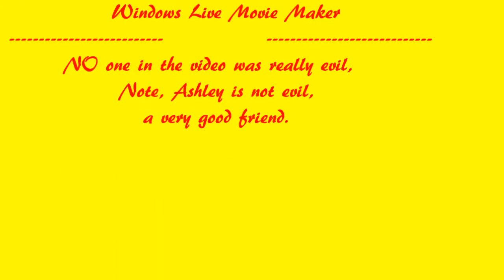missing twin mystery 3